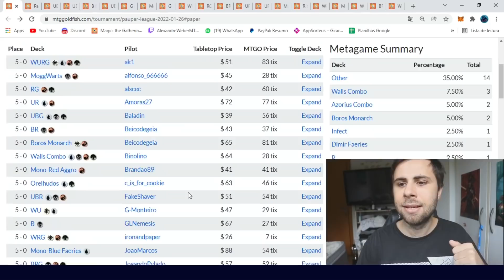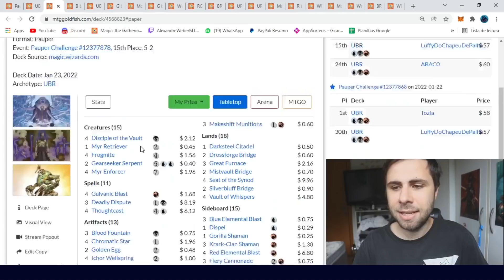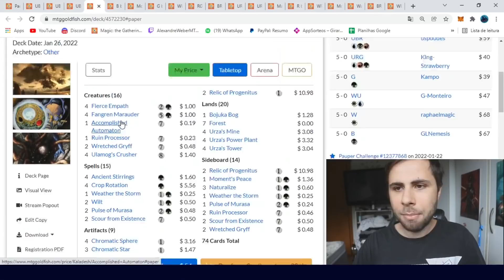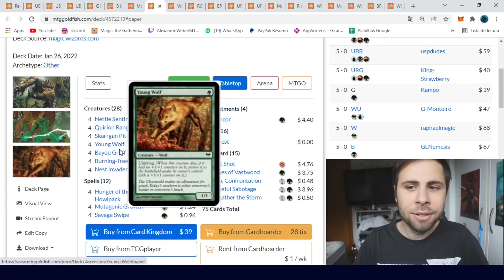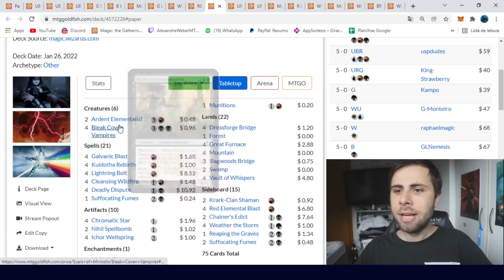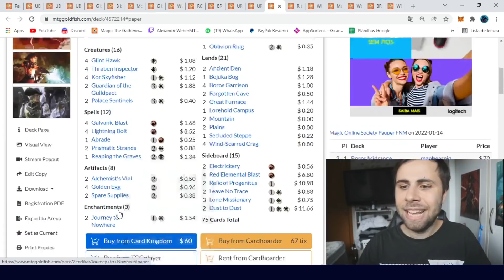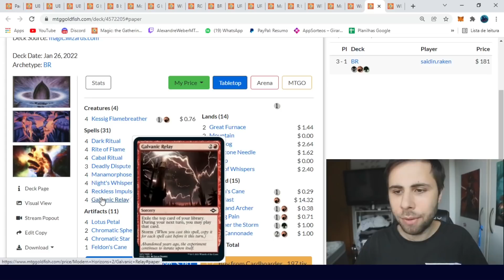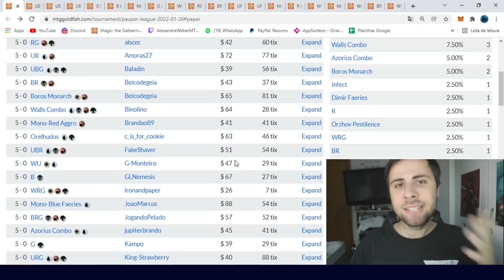Listas 5-0 pós ban no Pauper!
COMPRE O PLAYMAT OFICIAL DO CANAL!